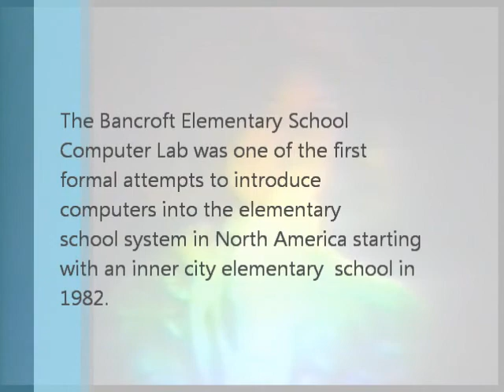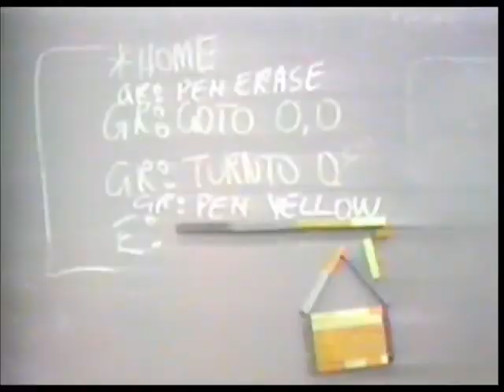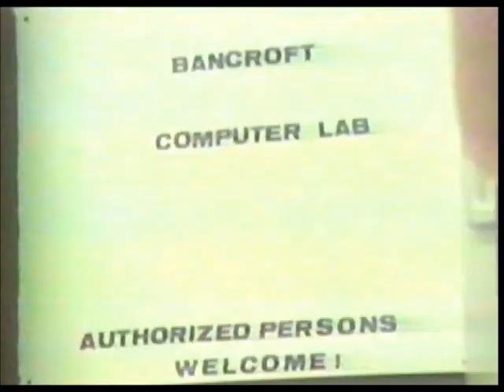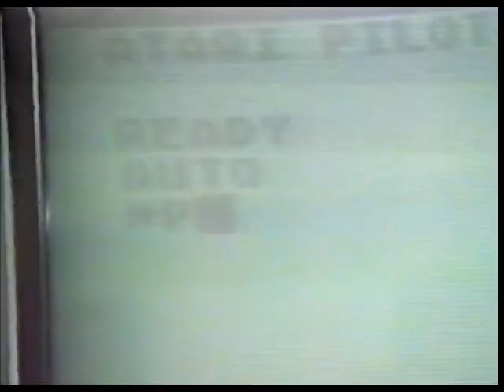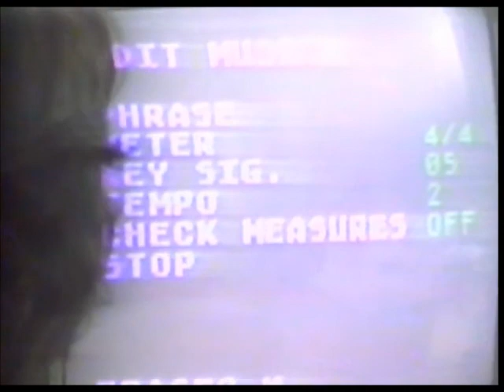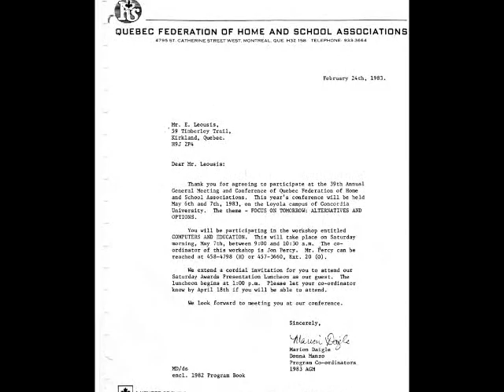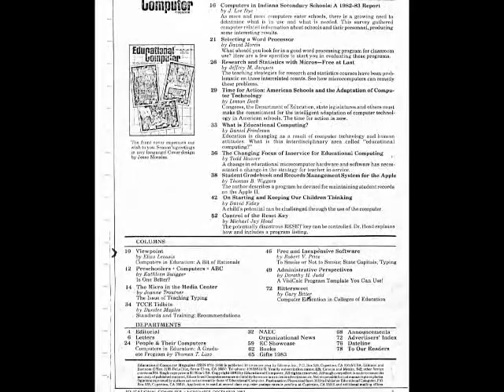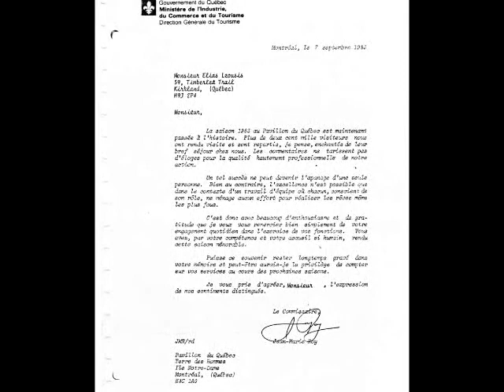COMPUTERS IN EDUCATION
ERLIEST KNOWN USE OF COMPUTERS IN THE PUBLIC ELEMENTARY SCHOOL SYSTEM IN NORTH AMERICA